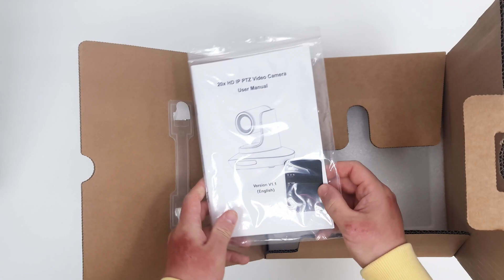CleverCam 1220U3HS POE Silver: Распаковка PTZ-камеры для видеоконференций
Представляем вам распаковку FullHD PTZ-камеры для видеоконференцсвязи CleverCam 1220U3HS POE Silver, которая оснащена 20-кратным оптическим зумом, углом обзора 60° и способна передавать видео в разрешении 1080р с частотой 60 кадров в секунду, подходит для средних переговорных комнат.

🟩▶Связаться с нами:
Интернет-магазин оборудования для конференций